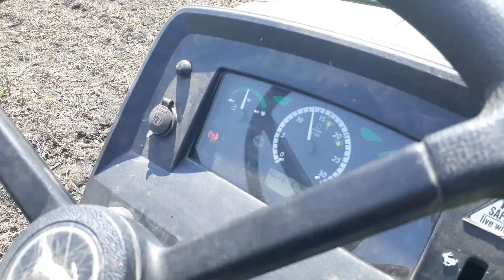John Deere 5045 D 4wd v2 On Thressure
John deere 5045d Was 4wd works with thressure

■secondary Tractor with Trolly 2 wd ■

•Comment for topic•
▪Share 4 give love ▪

V

Keep supporting]